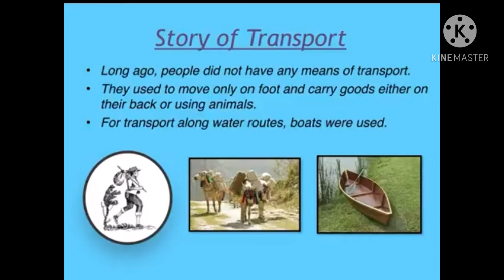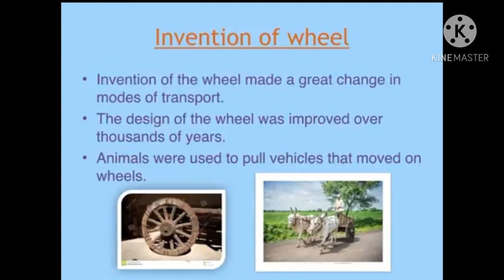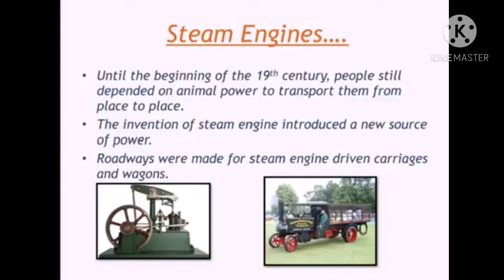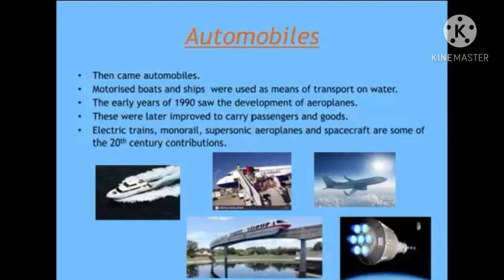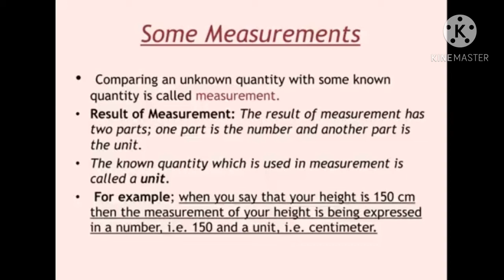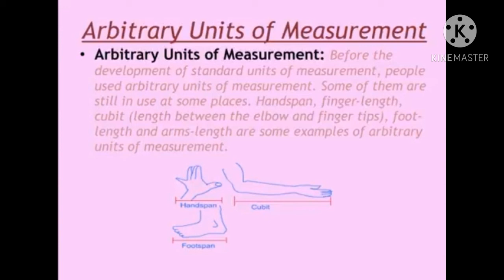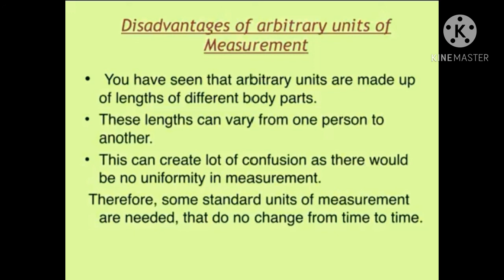motion and measurement of distances Class 6th ch 10 (9:46)